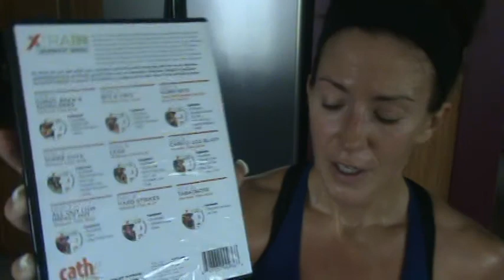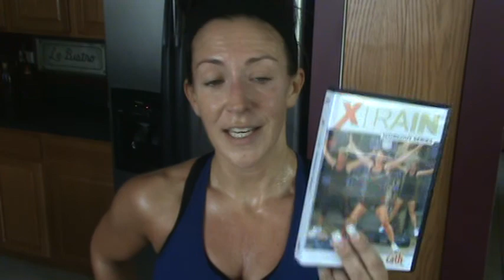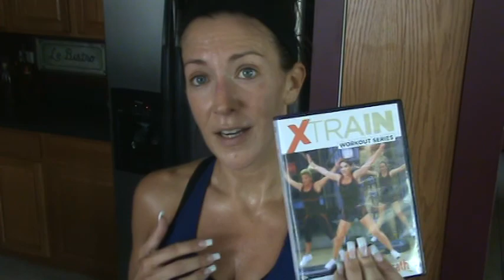Kelly Olexa Sweaty VLOG June 9 2013